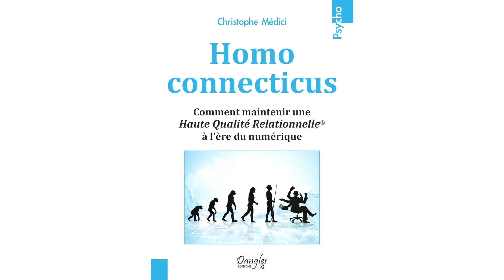"Homo Connecticus" aux éditions Dangles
Christophe Médici nous parle de son dernier ouvrage aux éditions Dangles, "Homo connecticus - Comment maintenir une Haute Qualité Relationnelle® à l'ère du numérique".